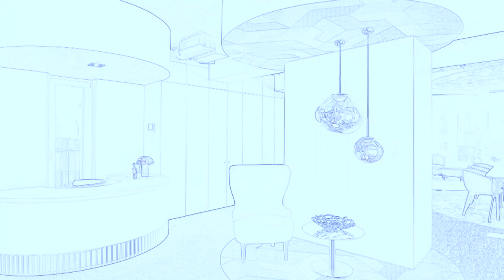EuroDesign - Episodul 6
Când vorbim despre mobilă, nu putem să nu ne gândim la lemn. Iar când vine vorba de cel mai important salon de design și de mobilă din lume, evident că vom găsi cele mai fascinante noutăți.